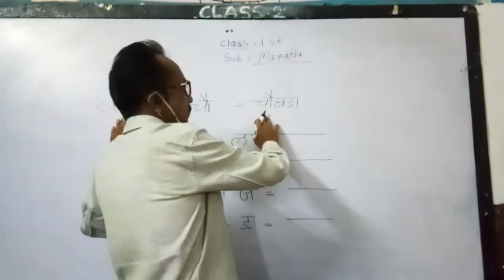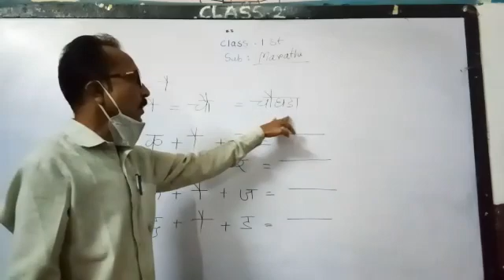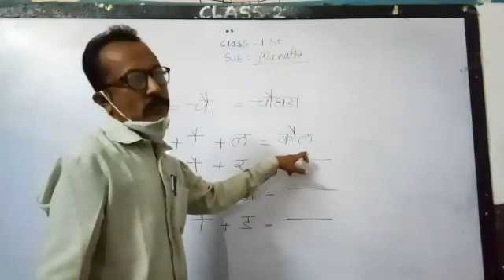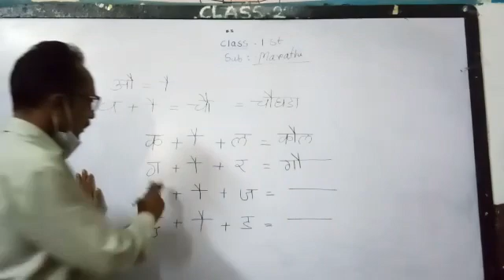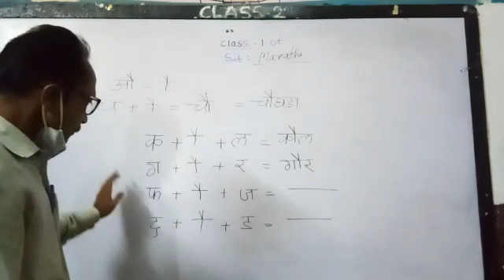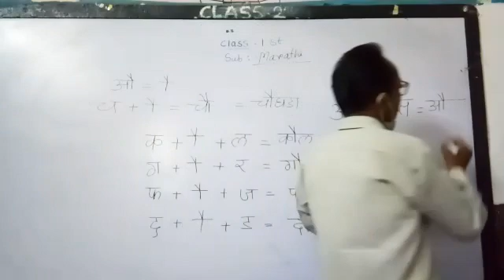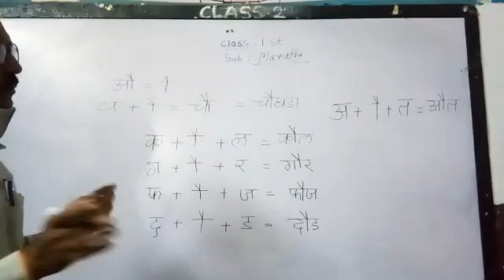Class 1st. Sub-Marathi. Au chi matra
Video from Rajesh Wamanrao Gharpure